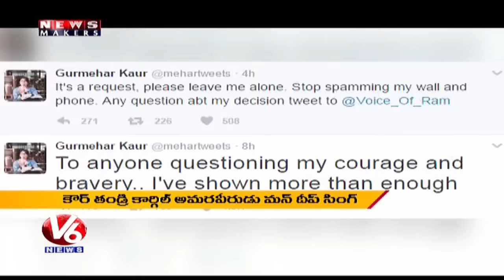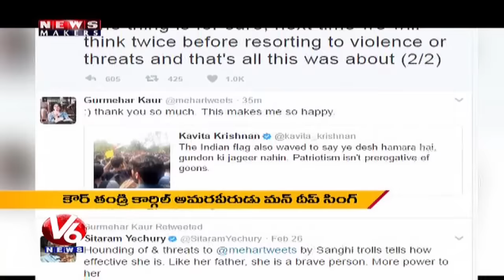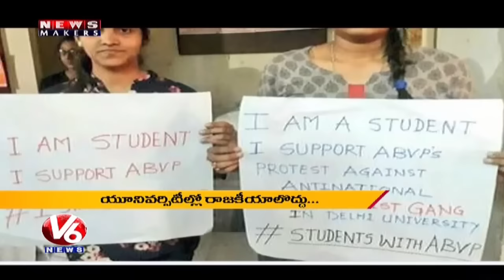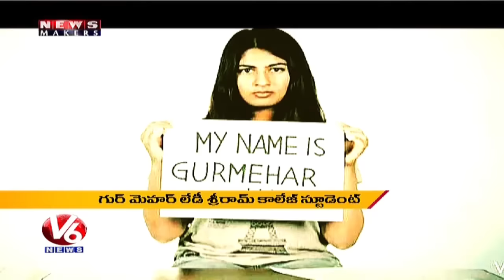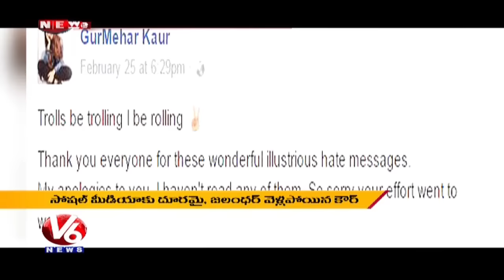Who Is Gurmehar Kaur? || News Makers || V6 News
In this week's News Makers episode, special story on Gurmehar Kaur.